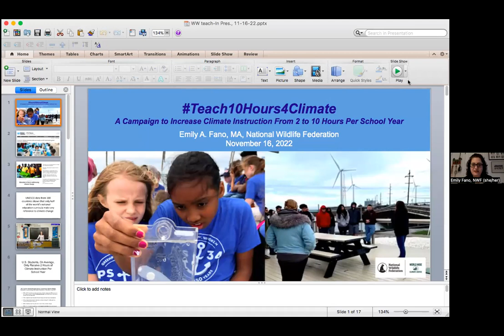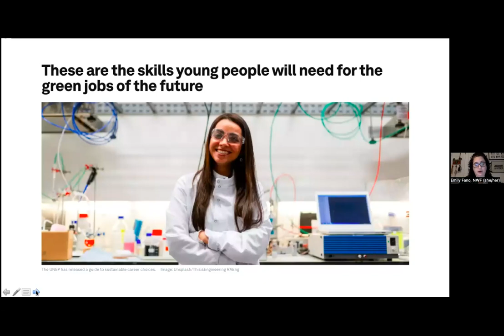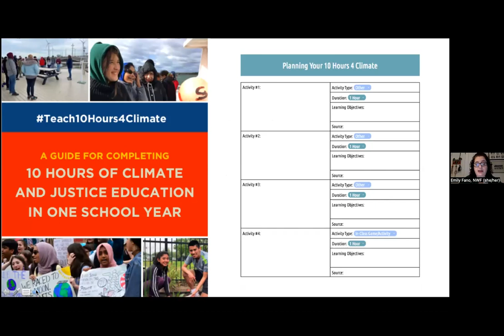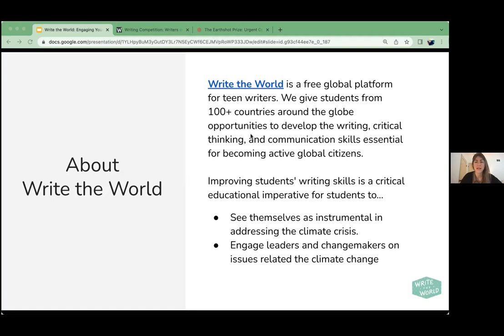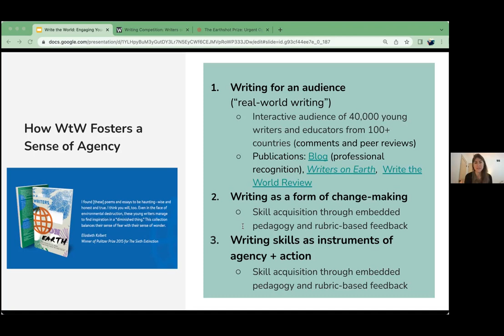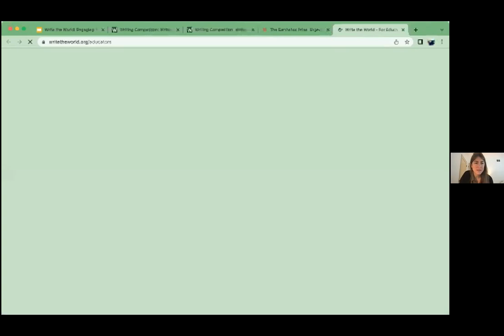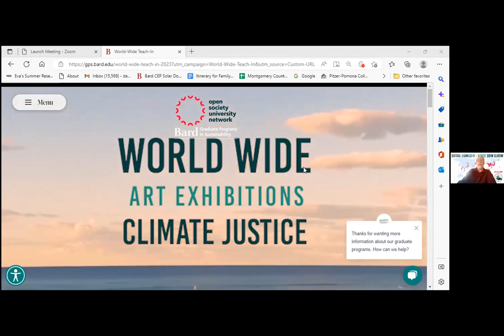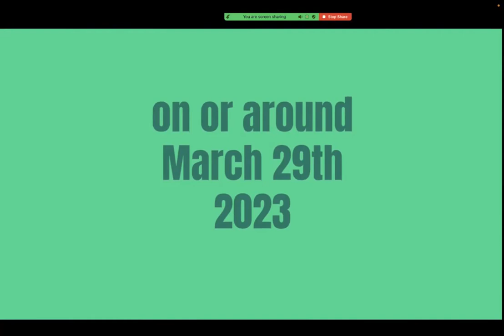Webinar: Engaging Your Students on Climate: Teach10Hours4Climate + Write The World (11/16/2022)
Did you know that K-12 students in the U.S. only receive an average of 2 hours of climate change education per year? National Wildlife Federation and Bard College’s Graduate Programs in Sustainability launched Teach10Hours4Climate in 2022 to increase the amount of time that K-12 students spend learning about this existential topic five-fold. Ten hours for climate education per school year sounds like a modest request – and it definitely is, given the scale of the crisis - but it’s an achievable start. During this webinar, Emily A. Fano, Senior Education Manager at National Wildlife Federation in New York City, introduces this critical campaign and present our Teach10Hours4Climate-Guide.

We are also joined by Liza Cochran from Write the World, a global platform for teen writers. Write The World gives students from 100+ countries around the world opportunities to develop the critical thinking and communication skills essential for becoming active global citizens. The charitable organization empowers young writers to develop their voices and publish for an international audience. Liza Cochran, Senior Project Manager, discusses how improving students' writing skills is a critical educational imperative as students seek to engage leaders and change-makers on the climate crisis.

Want to learn more about how you can get involved with the Worldwide Teach-in?

Attend one of our weekly webinars exploring our Teach-in models! See our calendar for webinar descriptions and links to register: